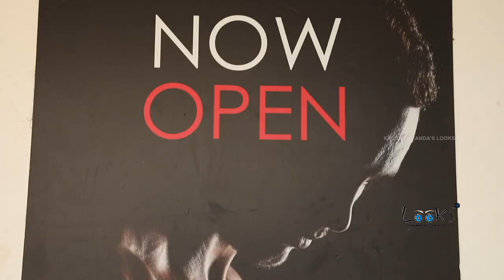A Day at the GYM | Kaushal Manda GYM Tour | Wednesday Work Outs | Kaushal Manda Latest Video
A Day at the GYM. Kaushal Manda GYM Tour in Kaushal Manda Looks TV.